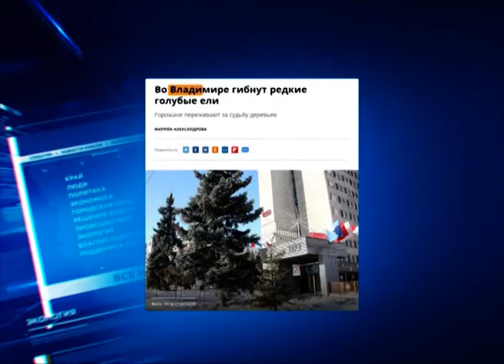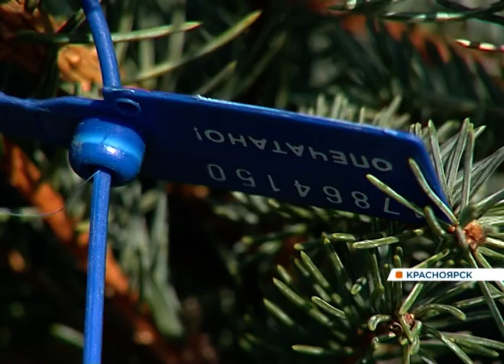У здания правительства в Красноярске высадили новые голубые ели